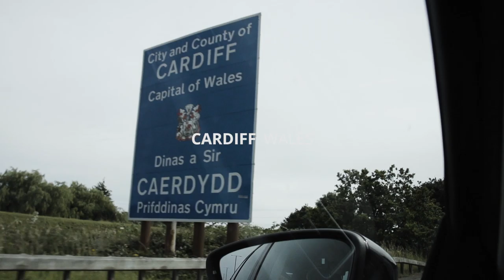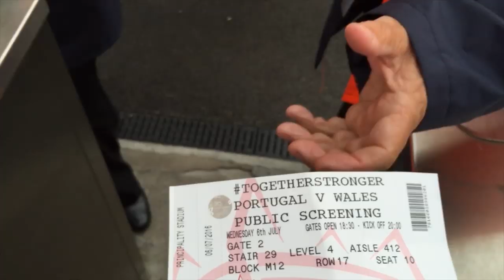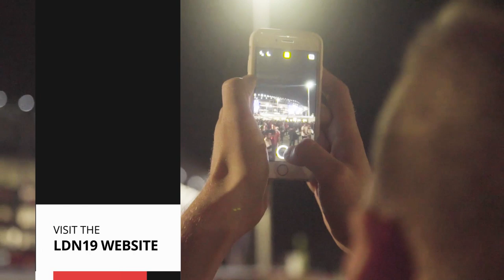Pro:Direct TV - Episode 25 - Wales vs Portugal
Three European cities, two teams, one spot in the EURO 2016 final.

In this episode, Pro:Direct TV head to the fanzones in Lisbon and Cardiff for the semi final clash between Portugal and Wales.

Not only are Pro:Direct TV in both fanzones in the competing countries' capitals, Ned is in Lyon, chatting to supporters ahead of the game, as well as giving us a taste of the atmosphere inside and outside the stadium.

Pro:Direct Soccer Snapchat: prodirectsoccer